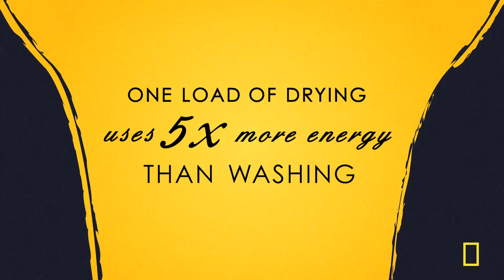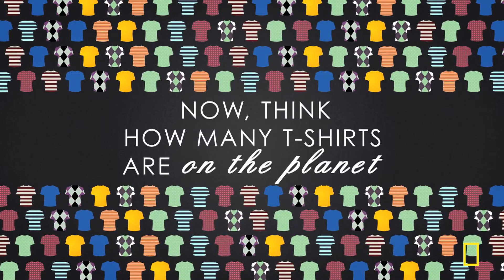How Your T Shirt Can Make a Difference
Did you know that the t-shirt on your back has a major impact on the planet? Producing it took 2,700 liters of water, plus it takes a lot of energy to get it from the cotton fields to your closet. But some of your t-shirt's biggest impacts are in how you care for it. Here's how you can help reduce its effect on the environment.